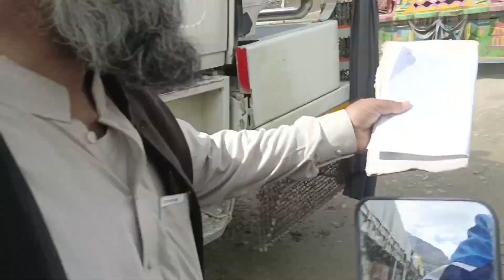Torkham Border Tour | Afghanistan border | Departure of refugees to Afghanistan